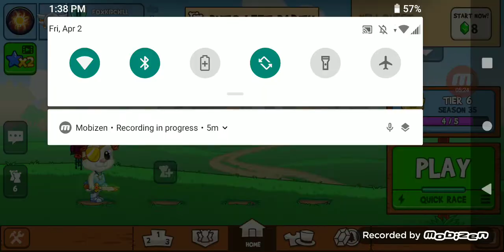taking things to the next level of cringe in fun run 3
yaah eee